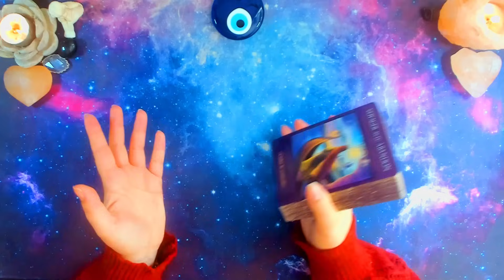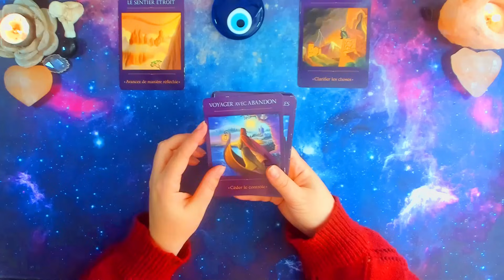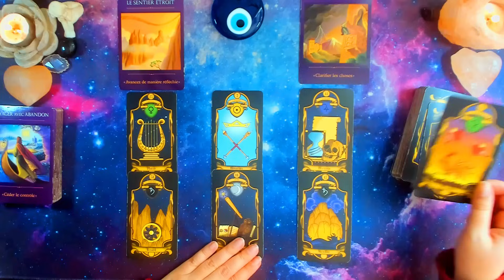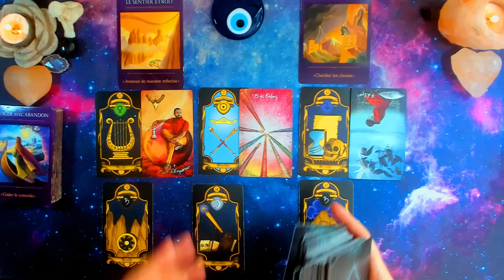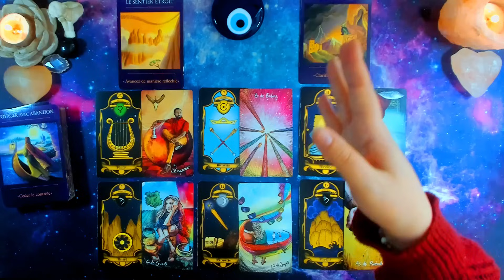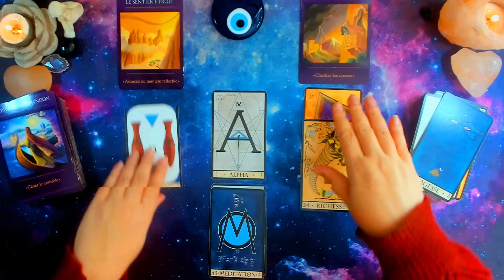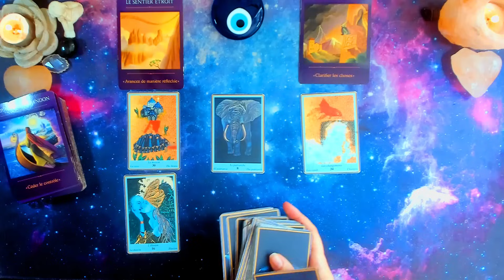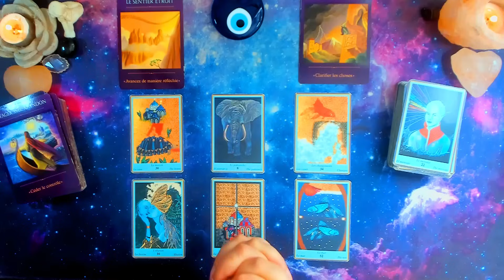BELIER 🎁 DECEMBRE 🎅 Rien ne vous arrête , Vous avancez...Go ✨2023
🏵️BONJOUR à tous  , je suis contente de vos guider sur ma chaine.
Vous retrouverez des guidances du mois , de la semaine , de la quinzaine, du sentimental et de la méditation .

Oracles utilisés:
L' Oracle Le Voyageur Sacré
Le Belline Astrologique
Le tarot Light seer's tarot